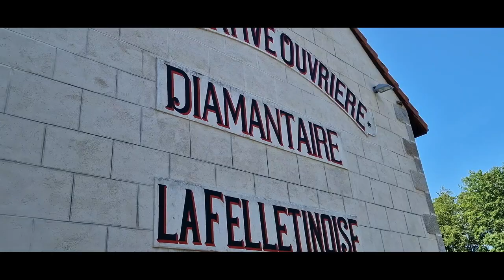Cooperative Diamantaire - Felletin (23)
L'épopée des diamants due à une rivière. De 1890 à 1982, des milliers de diamants ont été taillés sur les bords de la Creuse. Au cours d'une visite au cœur de cet ancien atelier, partagez l'histoire des diamantaires felletinois dans une toute nouvelle muséographie.